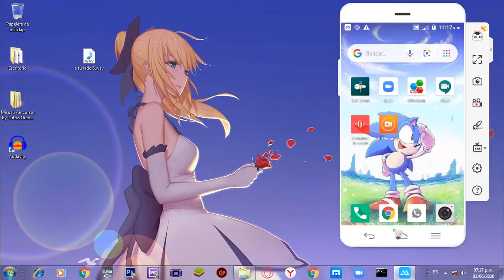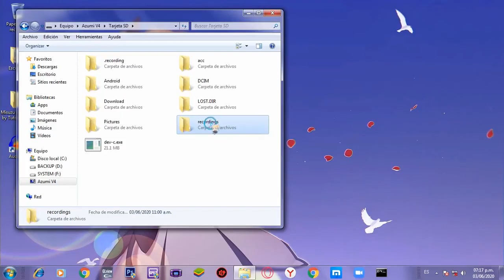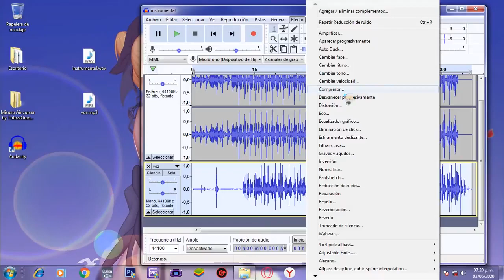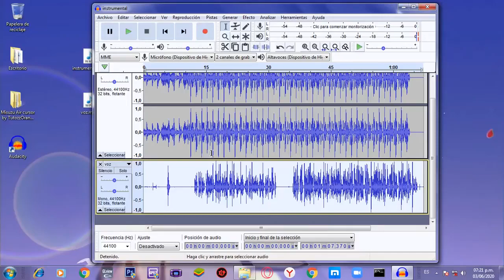como grabar desde el movil , editalo y mezcla desde PC Parte 2 Rap desde el celular Android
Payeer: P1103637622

USDT (TrX): TQNXs8jeCfFj2qhDBM9PQNPSdfKTYQzJAi

Mi setup de grabacion y edicion musical muy economico:

tarjeta de sonido

Software de masterizacion: Izotop Ozone ($22)

Te gustaría entrar al mundo de la criptomoneda o quizás ya eres parte de él, quizás no conocías esta increíble billetera, que es upholand que esperas para probarla, crea tu cuenta y recibe automáticamente $20 por cada acumulacion de $250

Pero uphold no es la unica billetera digital tambien existe faucetpay, muy utilizada en paginas de pagos instantanios sin minimo de retiro te invito a utilizarla

Gana ingresos pasivos solo por tener una app en segundo plano recopilando trafico de red, ganas por paypal o por jumptask

Mucha crypto pero como transferirlo al banco en toda latinamerica, ya disponible (también puedes comprar criptompmedas)

SOBRE TODO MUCHISIMAS GRACIAS POR ESCUCHARME